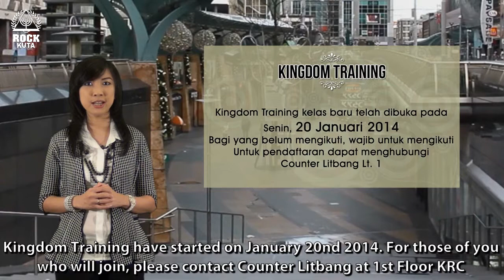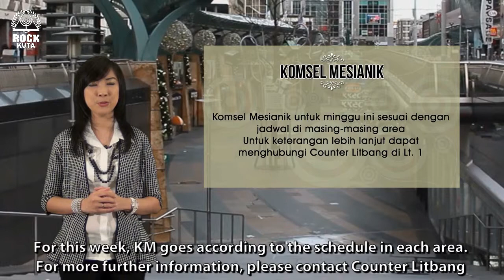Kuta News - Edisi 26 Januari 2014